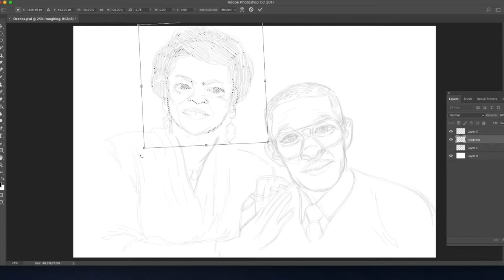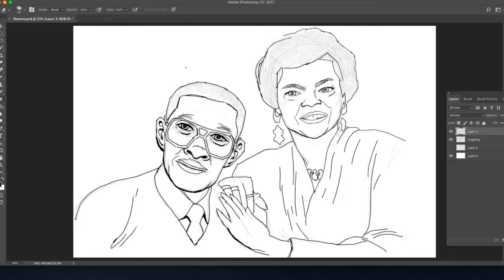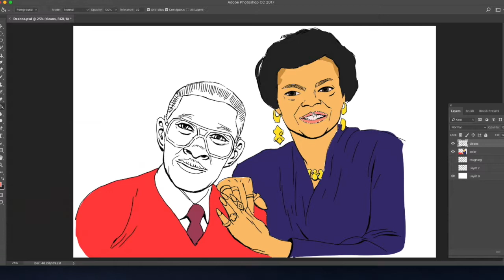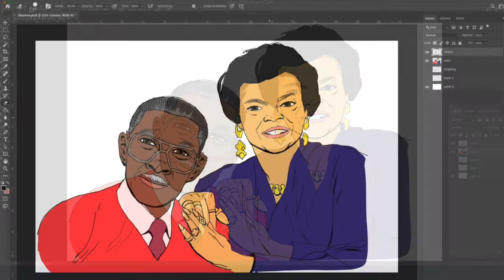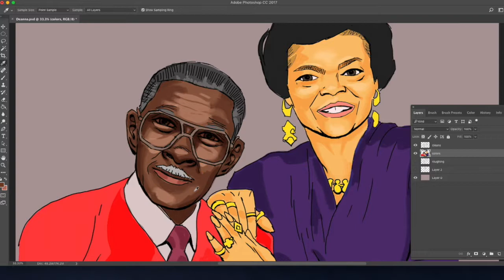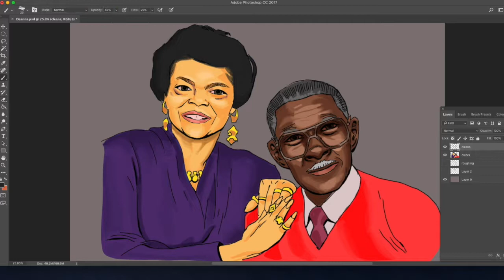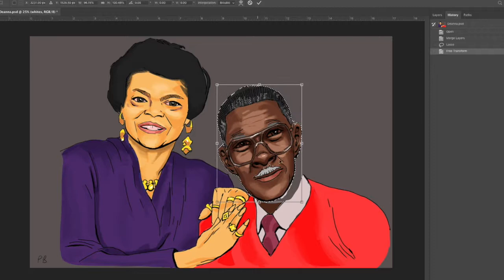Portrait Drawing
Thought I'd show some art from this week. Hope you enjoy. Look out this Sunday for Episode 5 of Philco's Art Show.